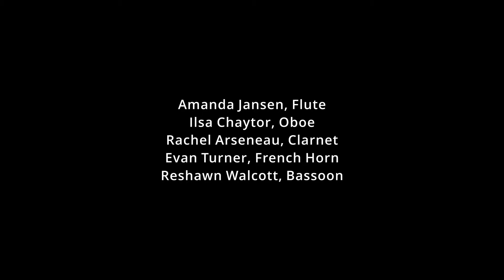Aire Wind Quintet - Noon Hour Concerts at HPL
This week Aire Wind Quintet takes the virtual stage. All are Wilfrid Laurier University students performing romantic and 20th-Century repertoire.
Amanda Jansen (flute)
Ilsa Chaytor (oboe)
Rachel Arsenau (clarinet)
Evan Turner (French horn)
Reshawn Walcott (bassoon)